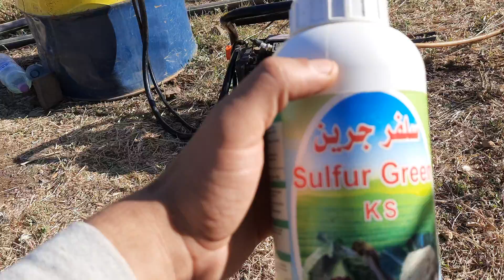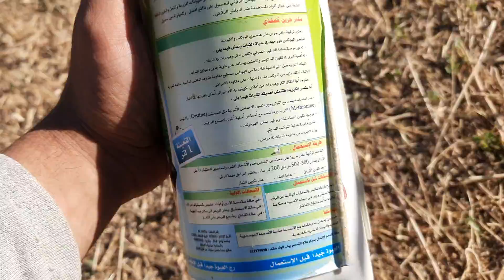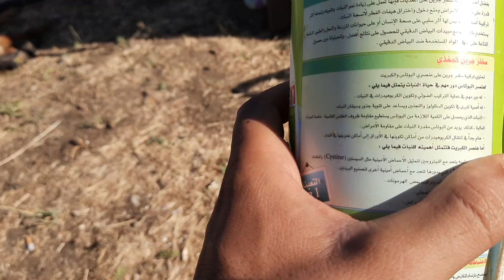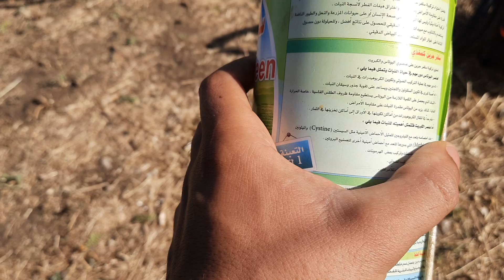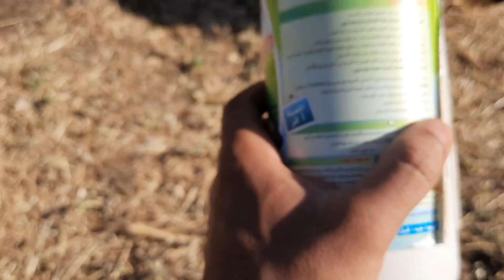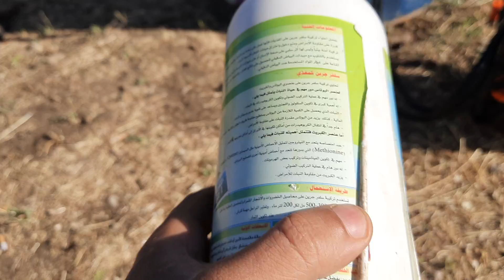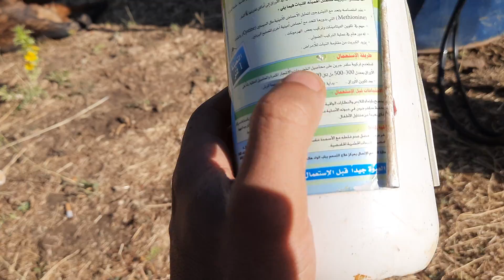أهمية البوتاسيوم لزيادة حجم الثمار - موعد البوتاسيوم و كيفية وضع البوتاسيوم للأشجار المثمرة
رش البوتاس
رش البوتاسيوم
محاربة الإجهاد الحراري للاشجار المثمرة
الأحماص الأمينية للأشجار المثمرة
العناصر الصغرى للأشجار المثمرة
L'importance du potassium pour augmenter la taille des fruits - quand appliquer du potassium et comment appliquer du potassium sur les arbres fruitiers
Pulvérisation de potasse
Pulvérisation de potassium
Combattre le stress thermique des arbres fruitiers
Acides aminés pour arbres fruitiers
Microéléments d'arbres fruitiers
The importance of potassium to increase the size of fruits - when to apply potassium and how to apply potassium to fruit trees
Spraying potash
Spraying potassium
Fighting heat stress in fruit trees
Amino acids for fruit trees
Microelements of fruit trees
increase-tree-fruit
Rejoignez cette chaine  / support me ♥